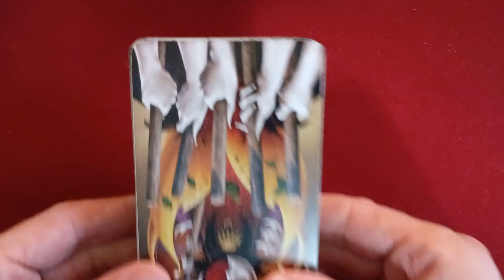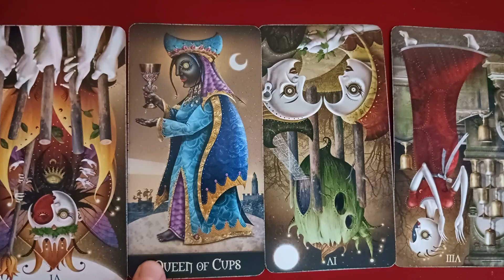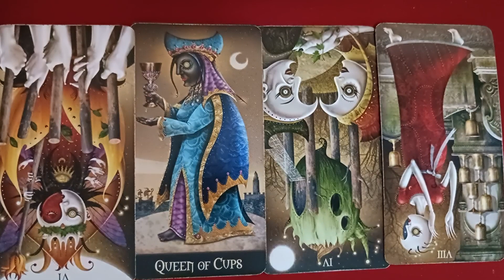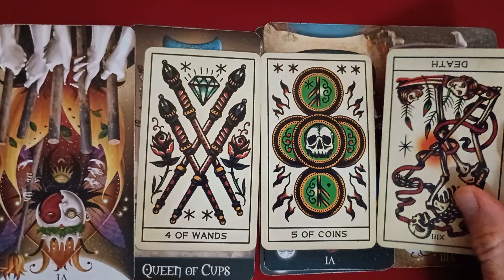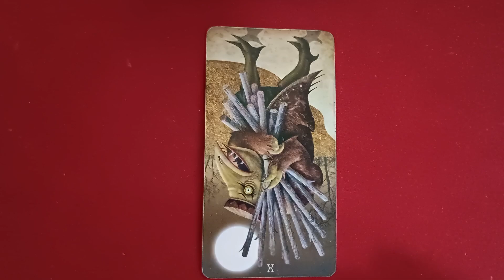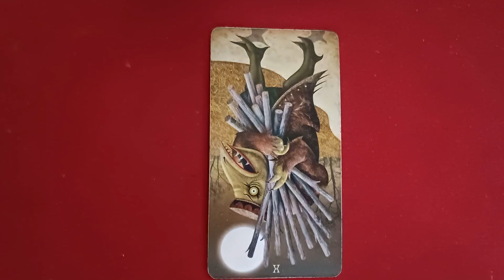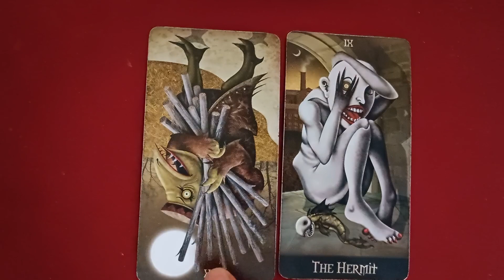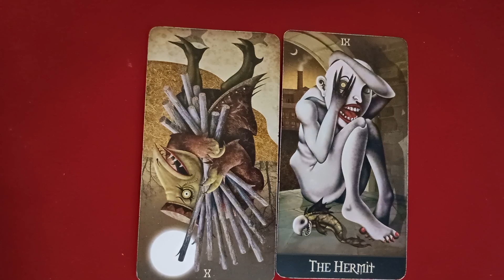Moon and Jupiter conjunction in Aires